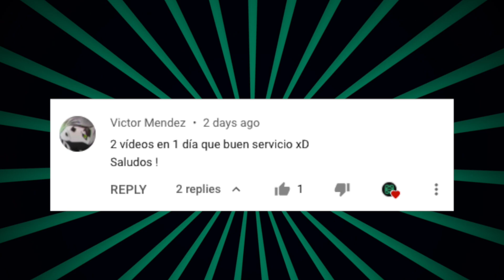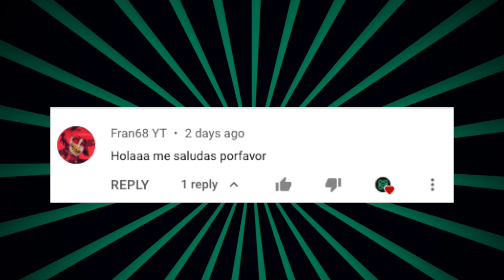HABÍA ALGO DEBAJO DE SU CAMA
Dale amor a nuestro contenido❤️